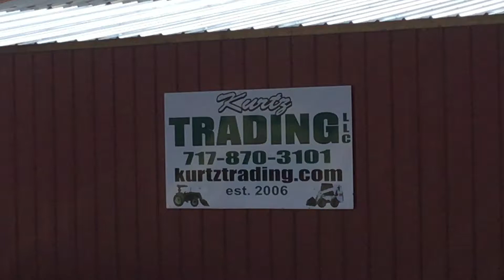2008 YANMAR VIO35-5 For Sale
Title: 2008 YANMAR VIO35-5 For Sale